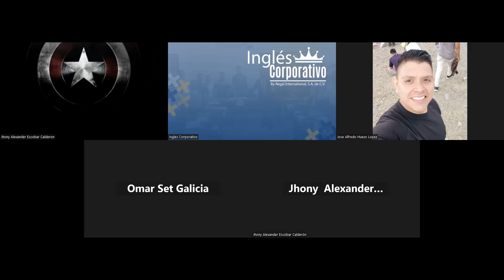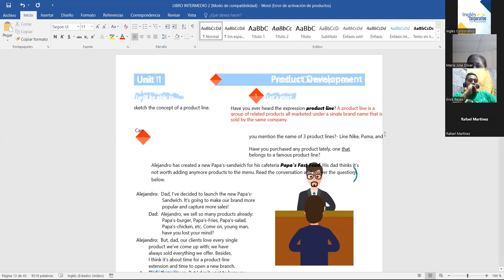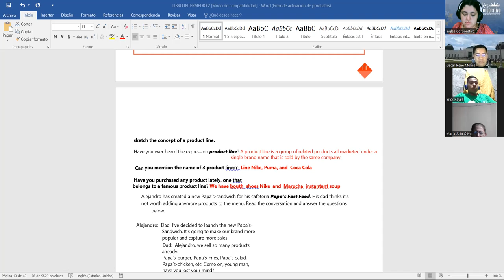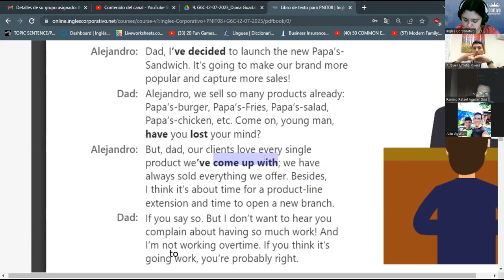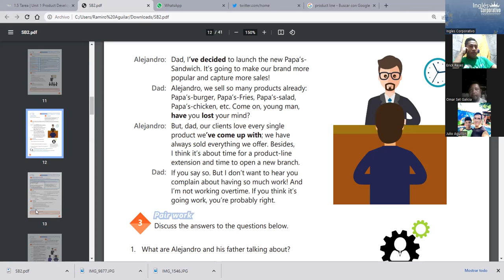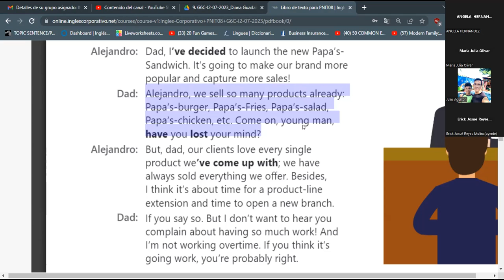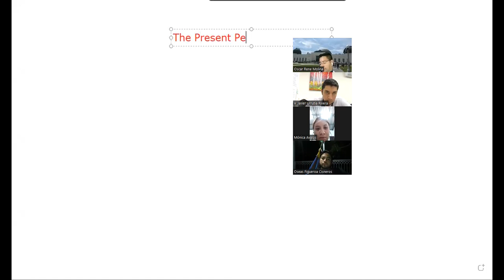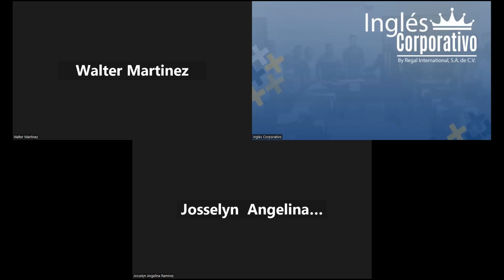SESION 3-14/07/2023 -29750-8048-0116/2023- RODRIGUEZ - HOW TO USE REDUCED ADVERB CLAUSES OF TIME